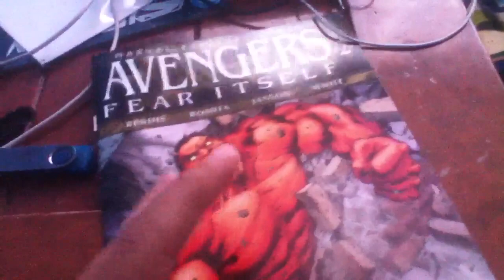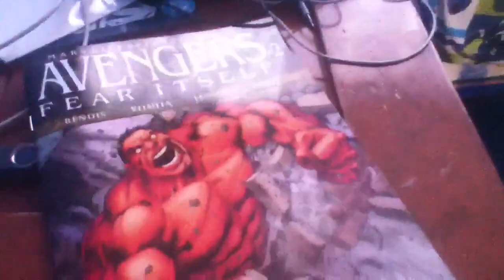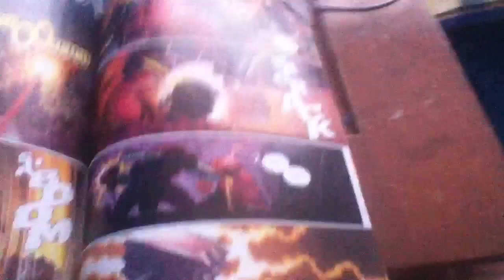Reseña fear itself avengers 2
Calificación 9.2